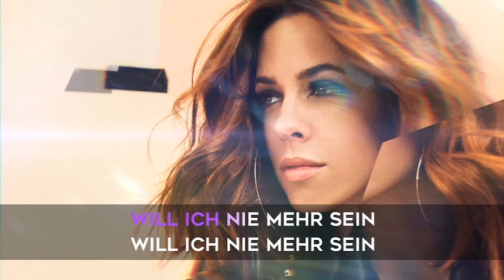💽🎼🔊🇩🇪 Vanessa Mai Ja bei Nacht da leuchten all die Sterne Demo DVD Regenbogen Karaoke Party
🔴👋 Hallöchen und Willkommen!!

💰💸💳 Danke für das Gold! — Du Held.